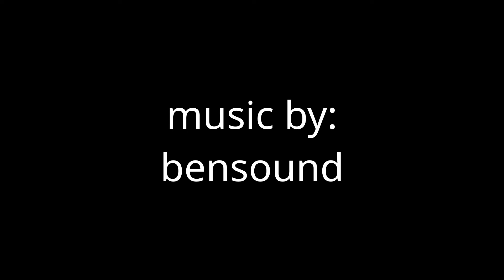Terrible Accident on MLK in Tampa - Body on Side of Road - Florida Drivers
I had complained to the City of Tampa for years about how dangerous this intersection was. They have finally fixed it, but it took someone dying in a nasty accident to get it fixed. This clip shows the aftermath of the accident. You can't actually see the body as it is covered, but someone died. 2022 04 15